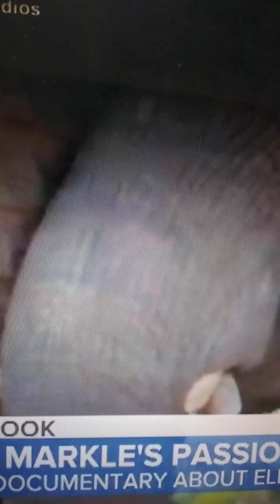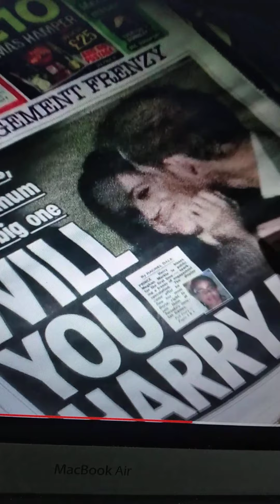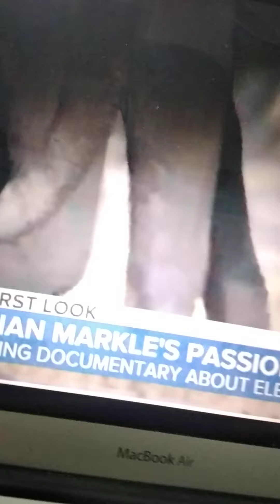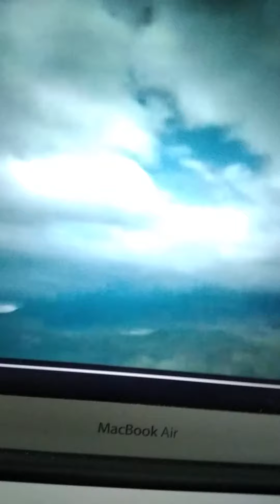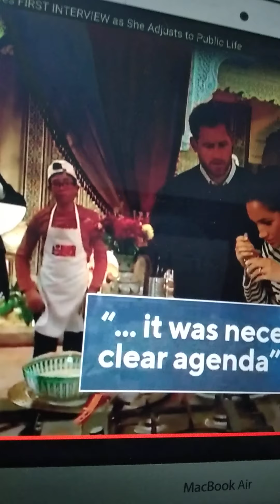Exposing Megain and pets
Megain and pets hypocricy